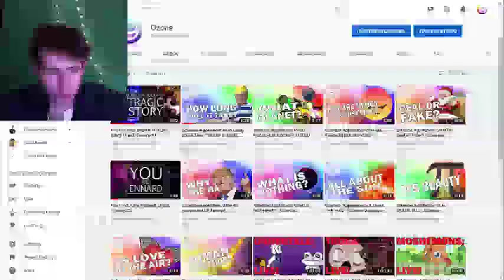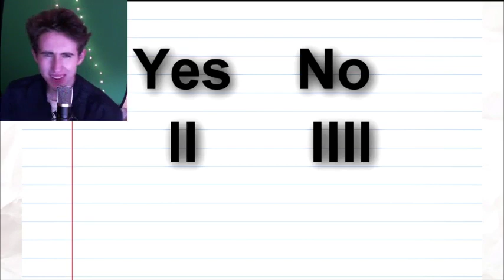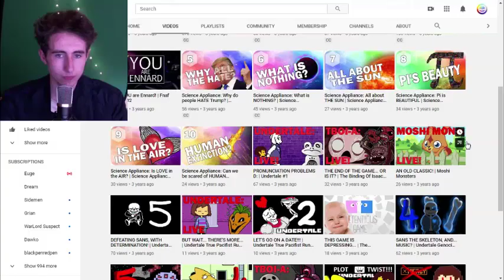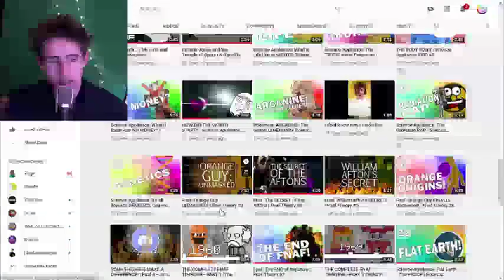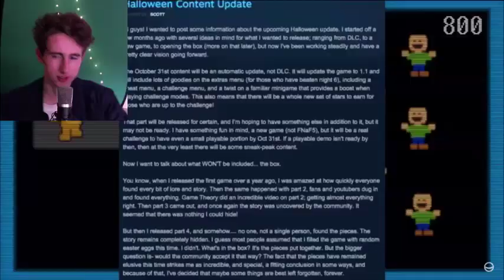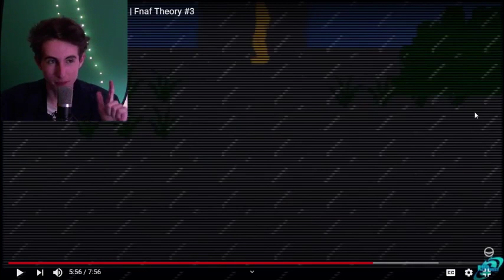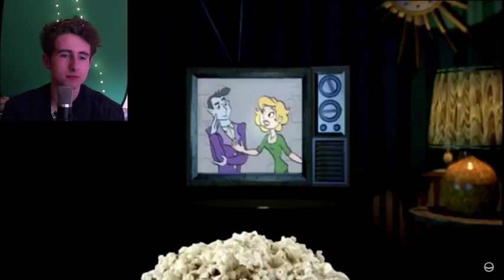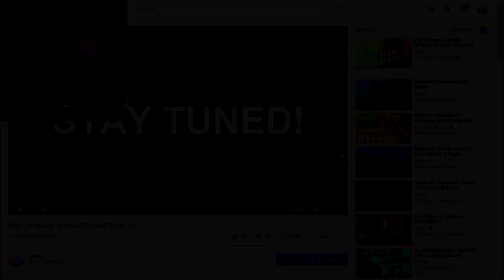Reacting to my OLD FNAF THEORIES #2